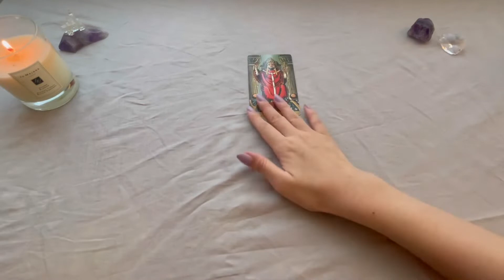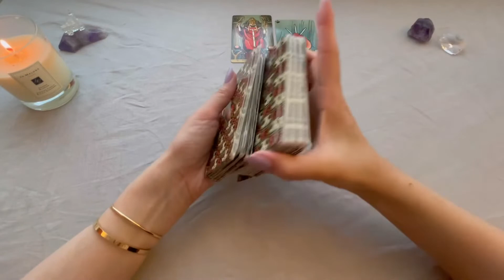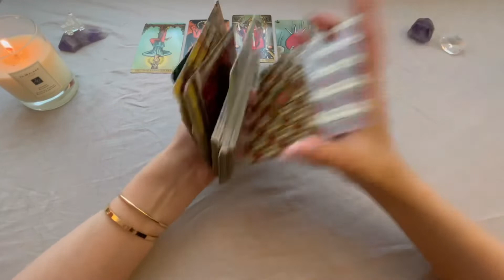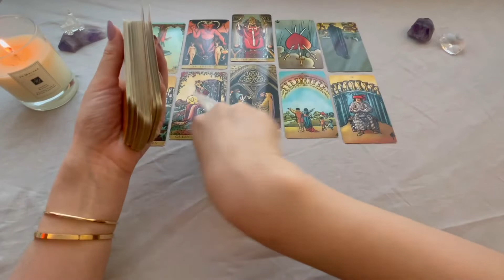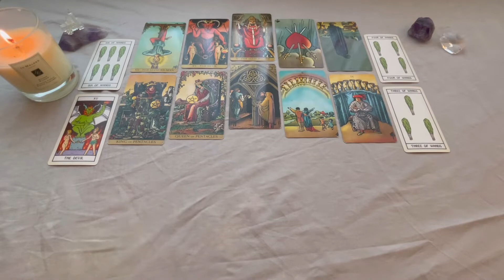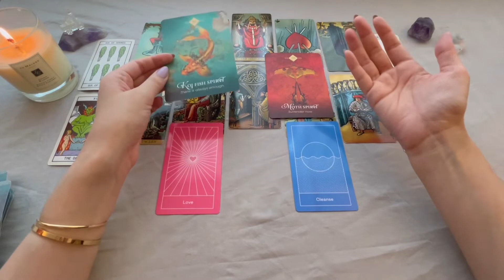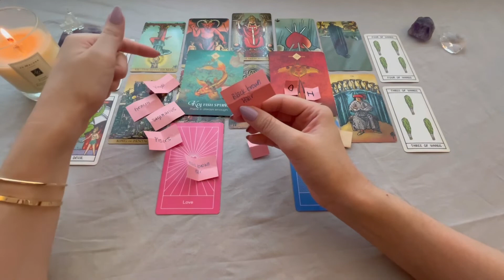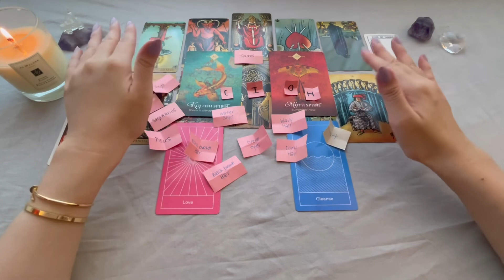TAURUS SINGLES LOVE READING! MARRIAGE IS IN THE CARDS FOR YOU! Next Relationship Tarot Reading